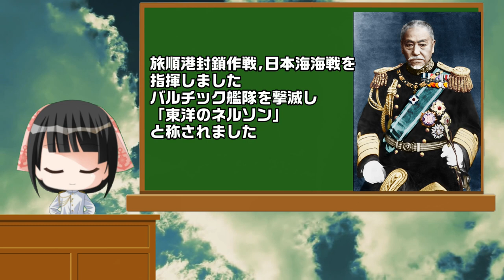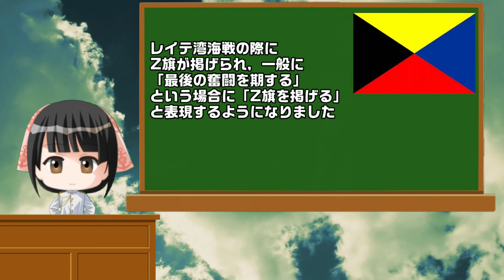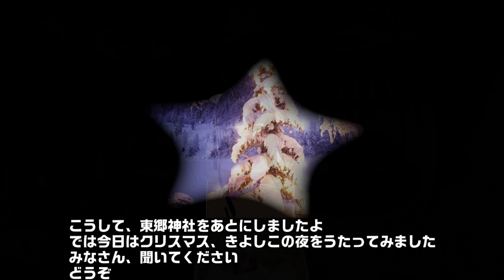【Japan】We visited Togo Shrine in Tokyo. ミリ旅 東京編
ミリタリーな場所へ旅行にいってご報告する動画です💛